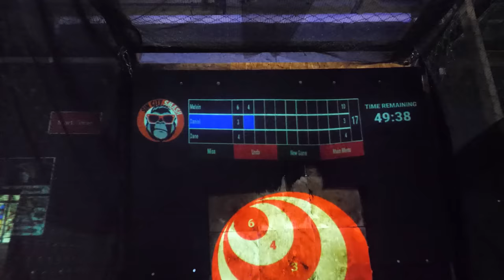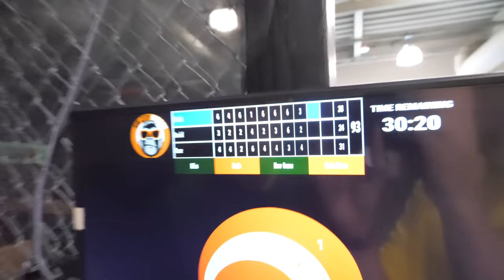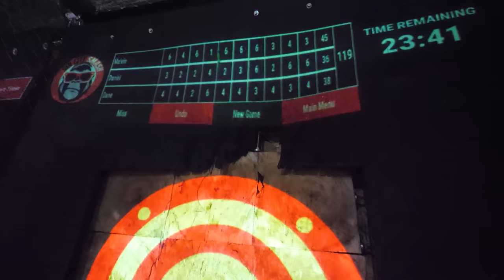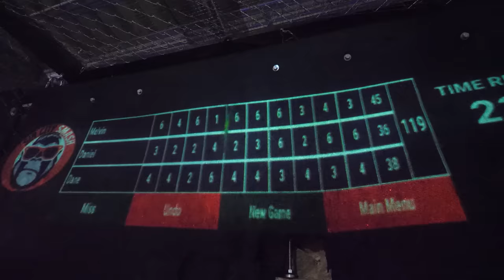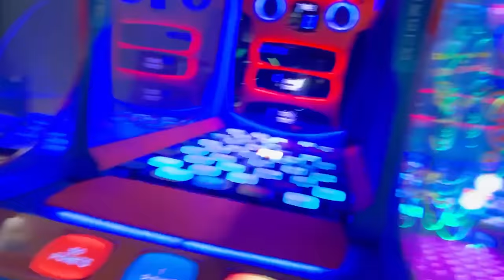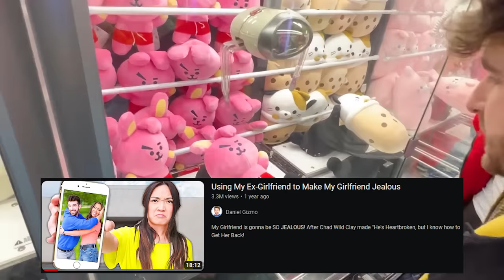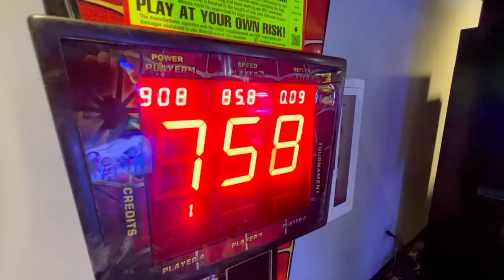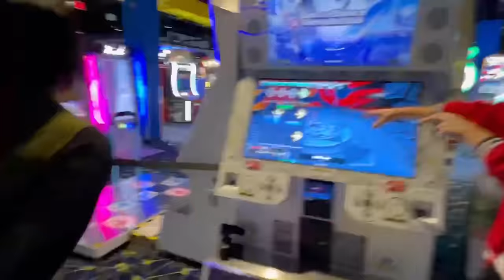We Experience the SPY NINJAS Headquarters Early!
In a month, the legendary Spy Ninja Headquarters will be open, and I, (Melvin) am way too excited. This has to be the most unique theme park in THE WORLD, and I want to experience it first hand. Today, I have an idea to get a sneak peak of all things related to the headquarters, so I will gladly make my best homies experience the future thrills of the upcoming theme park!

Watch bro: @danieltoads